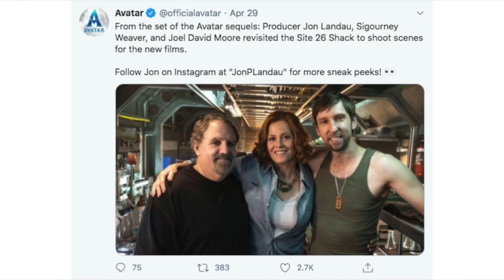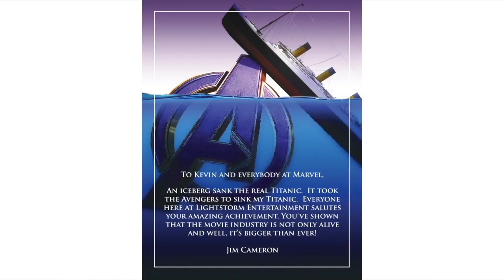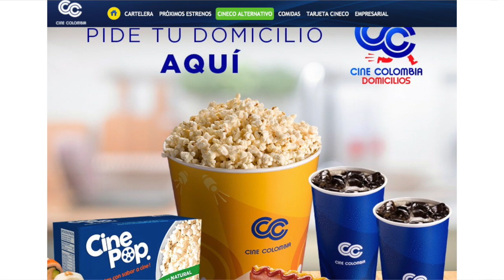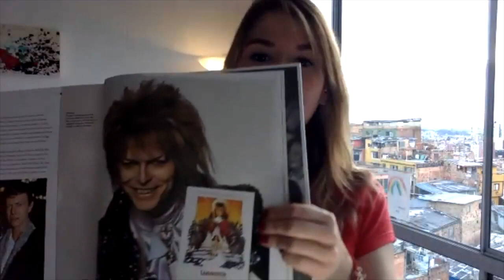Superman 2 lista para rodar? J.J. Abrams al frente del cañon!?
Discutimos las noticias de la última semana de Mayo 2020.